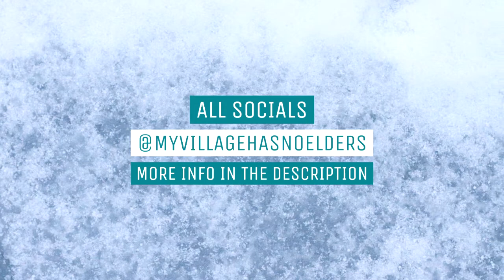WHAT MAKES A MAN HIGH VALUE IN 2022?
I AM SO CONFUSED AS TO WHAT MAKES A MAN HIGH VALUE IN 2022. APPARENTLY HIGH EARNING IS HIGH VALUE, AND WHO KNOWS WHAT THE ACTUAL HIGH-VALUE MAN IS ANYMORE. WE ARE HYPER-FOCUSED ON THE WRONG THINGS IN OUR COMMUNITY. MONEY IS THEVNEW CHARACTER APPARENTLY - AND WE NEED CHARACTER TO BE CHARACTER - AND VALUES TO BASED ON THE CHARACTER AND NOT THE BANK ACCOUNT.

| CHAPTERS |
0:00 INTRODUCTION TO HOW CAN YOU BE HIGH VALUE AND LOW VALUE AT THE SAME TIME.
01:23 VIDEO BEGINS
01:35 VALUE IS PLACED ON A MANS INCOME
01:45 YOU CAN NOT BE HIGH VALUE AND LOW VALUE AT THE SAME TIME
02:22 JUST BECAUSE YOU HAVE A LARGE INCOME YOU'RE HIGH VALUE
03:00 YOU HAVE A WOMAN ON THE SIDE YOU'RE HIGH VALUE
03:25 OUTRO

| LETTERS |
P.O.BOX 530172 SAN DIEGO CA, 92153
| PACKAGES AND PARCELS |
650 DENNERY RD STE 102 #530172 SAN DIEGO CA, 92153

FOR U.S. LIFELINE. - 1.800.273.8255 SOMEONE IS AVAILABLE TO TALK 24/7
-YOU CAN ALSO REACH THEM ONLINE @ SUICIDE PREVENTIONLIFELINE.ORG
-IF YOU ARE MORE COMFORTABLE TEXTING CLICK THIS LINK TO CHAT WITH
  SOMEONE NOW

| FOR EMERGENCIES |
-PLEASE SEEK IMMEDIATE MEDICAL ATTENTION IF YOU ARE EXPERIENCING
PSYCHIATRIC SYMPTOMS.
-FOR U.S CALL 911 AND TELL THEM YOU ARE EXPERIENCING A PSYCHIATRIC EMERGENCY.
-OUTSIDE OF THE U.S. PLEASE DIAL THE EMERGENCY NUMBER FOR YOUR AREA AND
TELL THEM YOU ARE EXPERIENCING A PSYCHIATRIC EMERGENCY.
-FOR RESOURCES OUTSIDE OF THE U.S.
MY NAME IS FRONTEN'A WOODSON, AND WELCOME TO MY VILLAGE HAS NO ELDERS HERE YOU CAN FIND INFORMATION ON MENTAL HEALTH-RELATED ILLNESSES WITH A HEAVY FOCUS ON DEPRESSION AND ANXIETY. I AM A SELF-PROCLAIMED BOUNDARIES-SETTING EXPERT AND AN ADVOCATE FOR THERAPY. I HAVE FOUGHT A LONG BATTLE WITH DEPRESSION FOR MANY YEARS ALONE ALL BECAUSE I DIDN'T KNOW I COULD GET HELP. I HAVE MADE IT MY PERSONAL MISSION TO SPREAD AWARENESS AND WORK TO DESTROY THE STIGMA SURROUNDING MENTAL HEALTH AND WHAT IT MEANS TO TAKE CONTROL OVER IT! IT IS MY FIRM BELIEF THAT HAVING FIRM AND HEALTHY BOUNDARIES CAN CONTRIBUTE ENORMOUSLY TO BETTER MENTAL HEALTH. I HAVE MASTERED THE ART OF SETTING BOUNDARIES IN MY OWN LIFE, AND I WANT TO HELP OTHERS DO THE SAME FOR THEIR LIVES.
DEPRESSION IS A VERY DANGEROUS ILLNESS, AND UNTREATED IT CAN LEAD TO DEATH. BUT TREATED YOU CAN HAVE HAPPY FULFILLING LIFE. DEPRESSION IS TREATABLE AND I PRAY THAT BY SHARING MY PERSONAL EXPERIENCES IT WILL ENCOURAGE THOSE WHO NEED IT TO SEEK PROFESSIONAL CARE AND GET STARTED ON THE ROAD TO RECOVERY.
I BELIEVE EVERYONE CAN BENEFIT FROM CHECKING IN ON THEMSELVES BUT I DO DIRECT MY MESSAGE HEAVY TOWARDS THE AFRICAN AMERICAN COMMUNITY AS WE HAVE A LONG AND EXTREMELY NEGATIVE RELATIONSHIP WITH OUR MENTAL HEALTH AND WHAT IT MEANS TO BE IN NEED OF HELP.